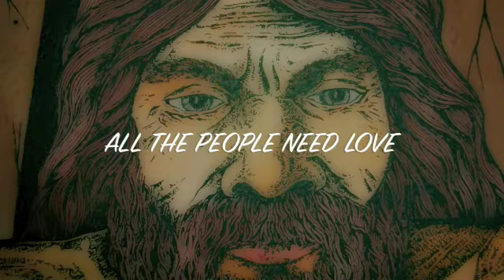MEDITATION THAIS. MUSIC OF JAM, TOLO & MATT. ZAHORA´ART & TRAFALGAR SOUND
"Meditation thais" . Duración: 6:34 m. Interpretada por Antolin de la Fuente "Tolo" , teclado solista,  Jose Antonio Marmol "Jam", teclados base rítmica y acompañamiento,  "Matt", vocal.
Esta pieza musical pertenece a una serie de grabaciones agrupadas bajo el título de "Trafalgar Sound", Grabadas entre 2004 y 2006 en el "Cuarto de Música", en Zahora, Barbate, Cádiz, Andalucía.
Las imágenes pertenecen a diferentes dibujos originales del propio "Jam" hechos a tinta y acuarela y detalles de algún "óleo".